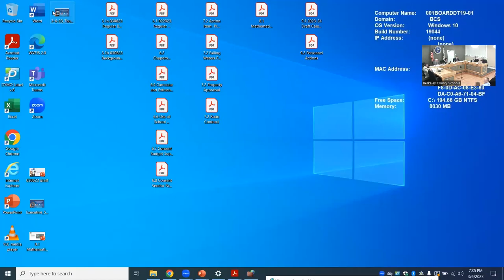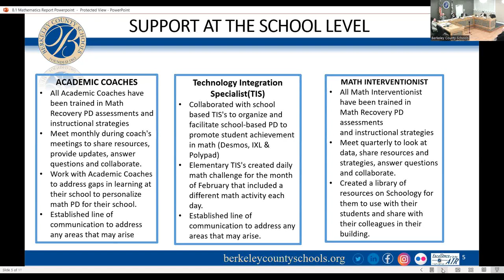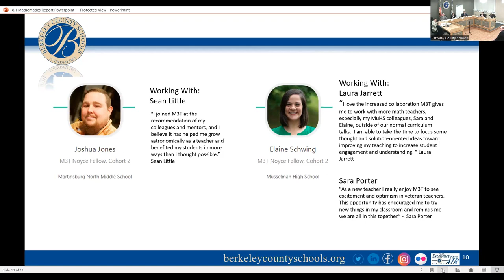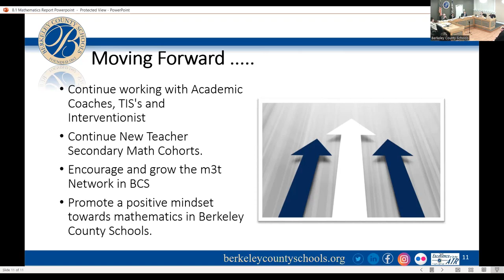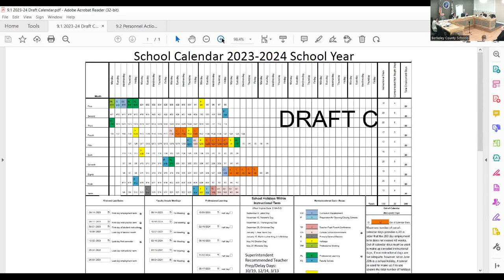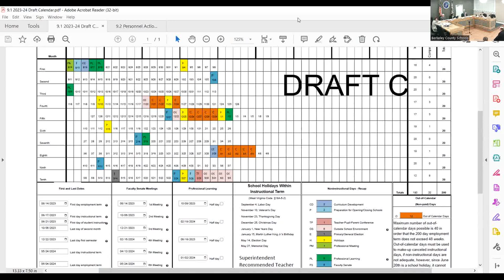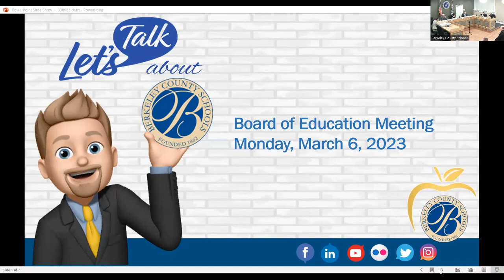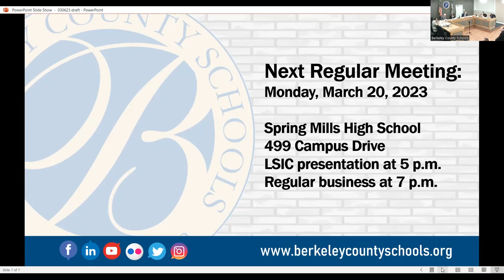Board of Education Meeting: March 6, 2023